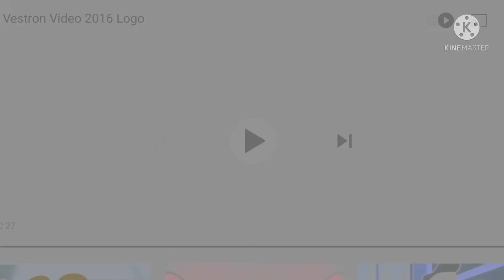VESTRON VIDEO All Effect